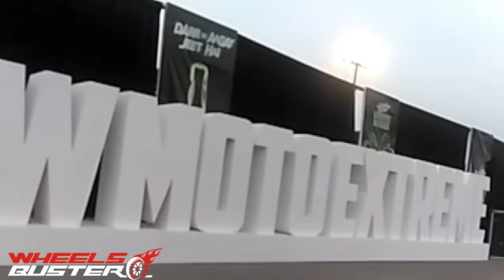Car Show Karachi - Mountain Dew Extreme Highlights